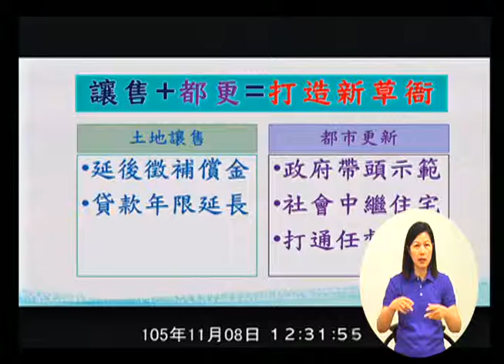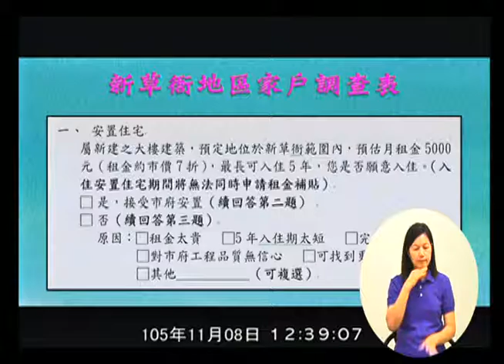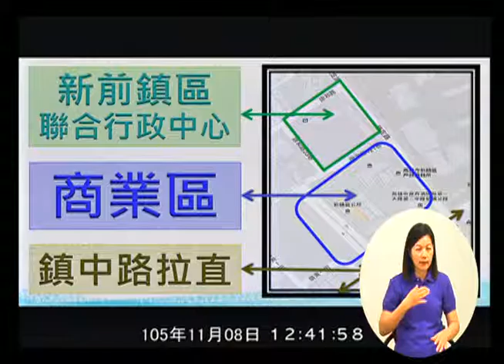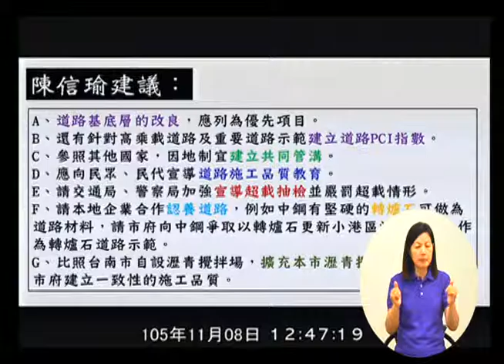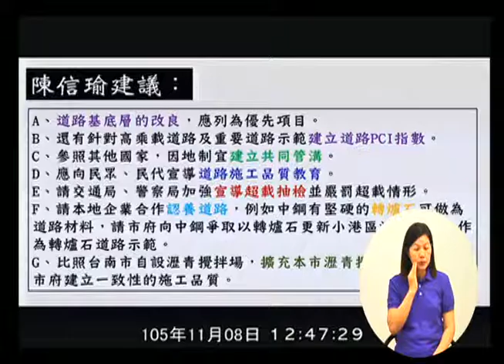高雄市議會 20161108 3 工務部門業務質詢 【議會演哪齣？】